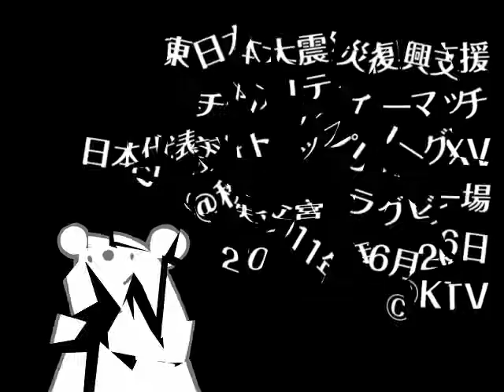ktv 110626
東日本大震災復興支援チャリティーマッチ　日本代表×トップリーグXV＠秩父宮ラグビー場